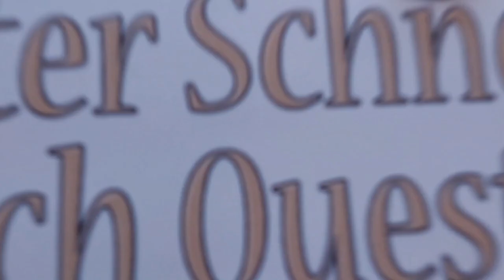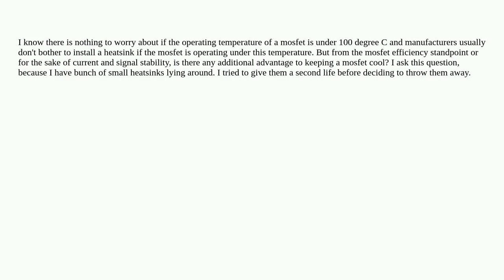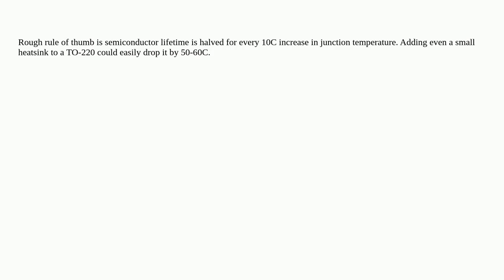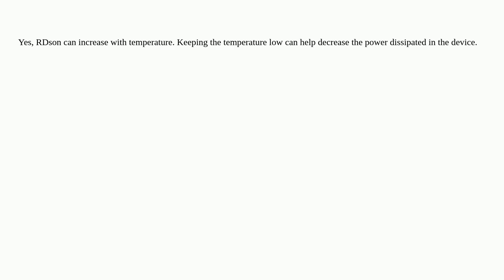Electronics: Any additional advantage to keeping mosfets cool?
Attention! This video does always use the same license as the source!Thanks to all those great people for their contributions! 'speff' Pefhany Spike A special thanks goes out to the community I wish you all a wonderful day! Stay safe :) If anything is off, please write me at peter D.O.T schneider A.T ois42.de efficiency cooling mosfet